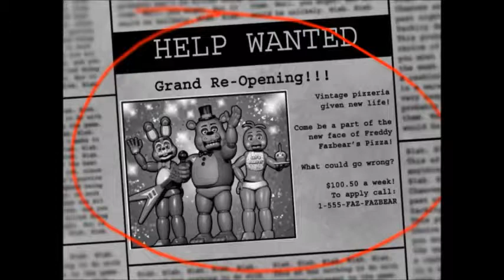DEATH ON THE FIRST NIGHT??? - Five Nights at Freddy's 2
So I start the new year with my first vid.